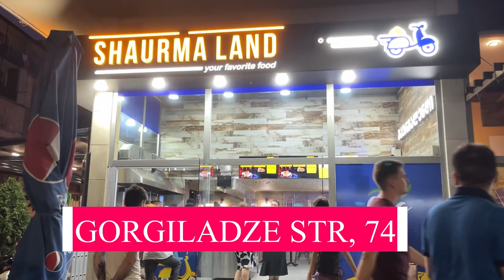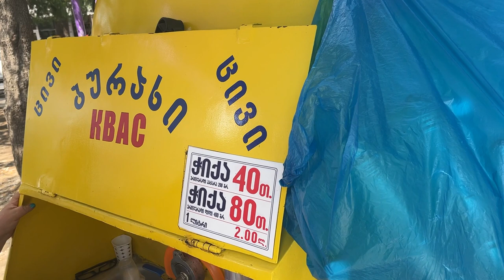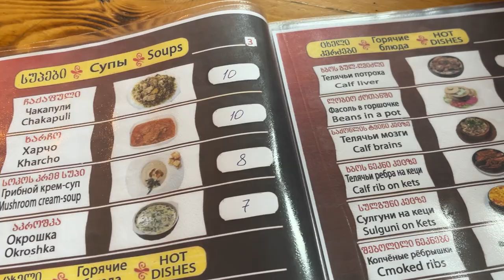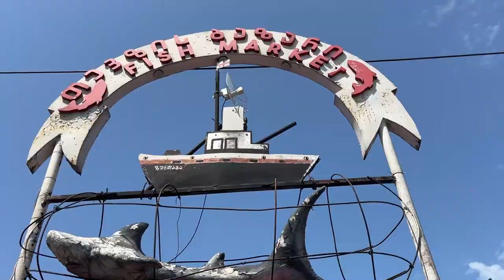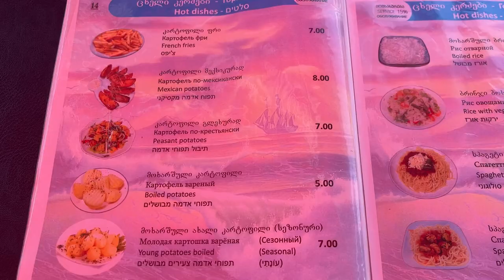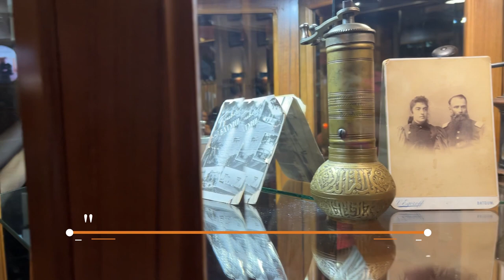Where to EAT in BATUMI?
Gamarjoba!!
In today's video, you will have an opportunity to dive into the world of Georgian cuisine with me- a girl who has an 8 years' experience with the restaurants and cafes of Batumi and can definitely recommend you the best local places!
Moreover, you will see where to try the dishes of European cuisine and how to finalize your day with some dessert or ice cream in Batumi✌️

Time codes:
00:00-00:33 Intro
00:34-01:48 Street food, SHAURMA and kvas
01:49-03:32 Georgian cuisine in Khinklis Gemo
03:33-04:30 Beer Yard
04:31- 05:54 Fish market and restaurant nearby
05:55-06:48 European cuisine in Privet iz Batuma
06:49-07:01 The best TIRAMISU ever!
07:02-07:45 Ice cream in Luca Polare
07:46-08:07 Outro